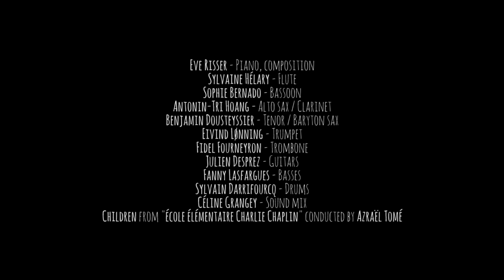7 Ago - Eve Risser | White Desert Orchestra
Domingo, 7 de Agosto, às 21h30 | Anfiteatro ao Ar Livre
Sunday, 7th August, at 21h30 | Amphitheater

gulbenkian.pt/musica/en/jazzemagosto/

Durante o período de regência de Daniel Yvinec à frente da Orchestre National de Jazz (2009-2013), Eve Risser inscreveu o seu nome enquanto uma das mais estimulantes pianistas do jazz europeu contemporâneo. Aos poucos, foi depois enformando o coletivo White Desert, estreado em 2015, veículo à medida da sua criação para um decateto e dois coros, uma das várias formações com que tem afirmado a sua marca de compositora e líder do solo à orquestra.

During the period in which Daniel Yvinec was head of the Orchestre National de Jazz (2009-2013), Eve Risser made her name as one of the most exciting pianists of contemporary European jazz. Gradually she then shaped the collective White Desert, which was launched in 2015. Custom-built for her, this tentet and two choirs is one of several ensembles that has confirmed her brand of composer and orchestral lead soloist.